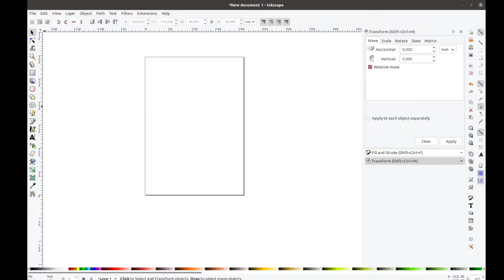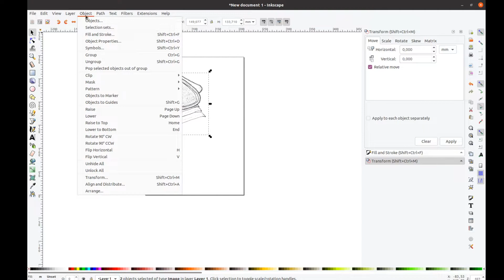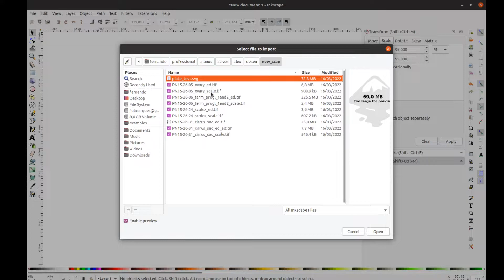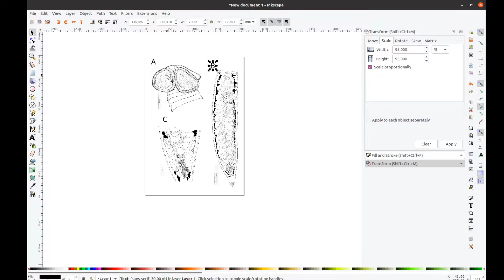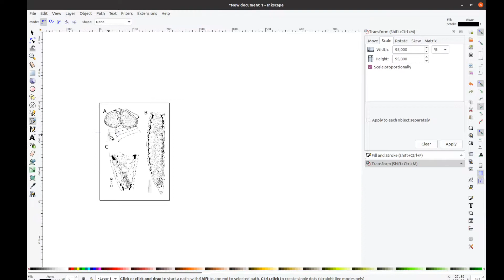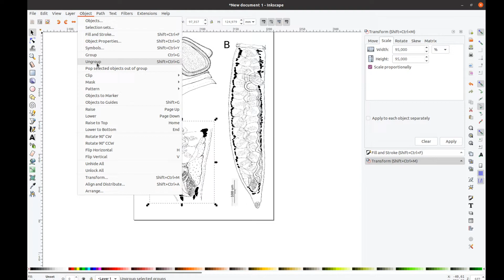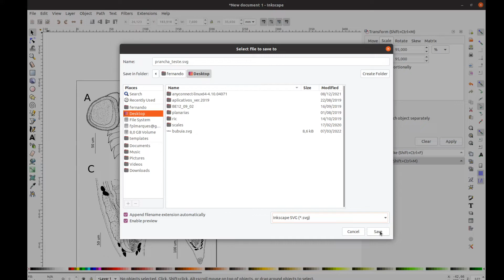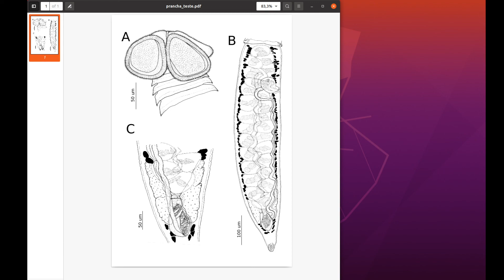Pranchas em inskcape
Video descreve como fazer uma prancha em inkscape